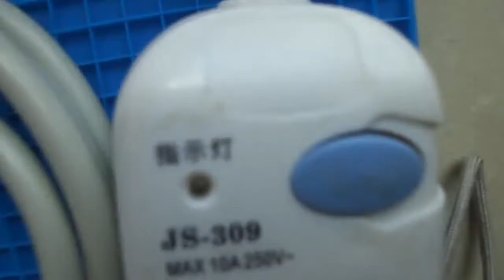SYMPHONI DISCOVERY TV: USING HOME GROWN TECHNOLOGY TO GENERATE ELECTRICITY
COMING FROM OUR DISCOVERY TV SERIES, HERE IS YET ANOTHER TEACHING SESSION ON SIMPLE MARKETABLE INVENTION THAT CAN HELP NOT ONLY TO GUARANTEE ACCESSIBILITY TO INDEPENDENT SOURCE OF POWER BUT ALSO MINI-INVESTMENTS FOR LIVELIHOOD IN NIGERIA.